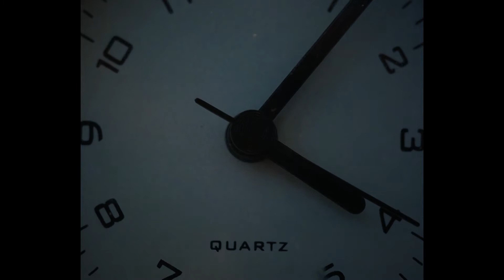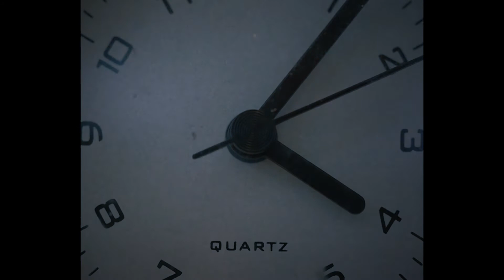What happend during the LAST MONTHS // Carl Niklas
During the last months I filmed shootings and trips I made. It was a really nice time, shooting with many nice people :)

A huge thank you to my friends in the video